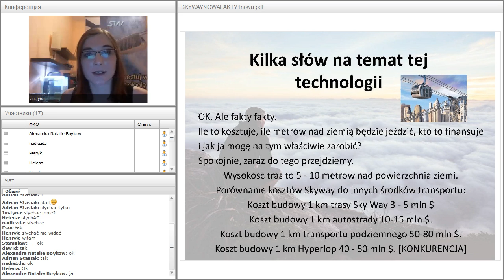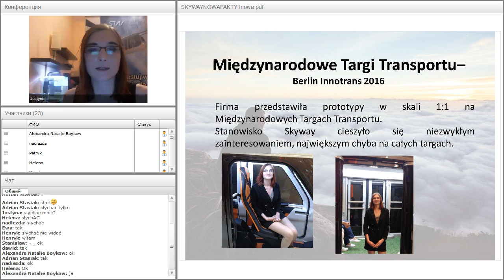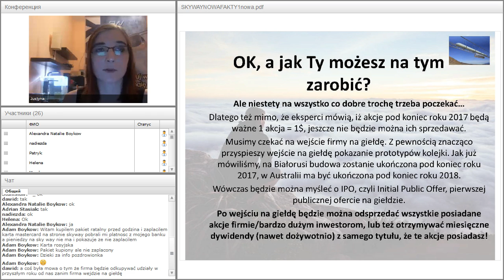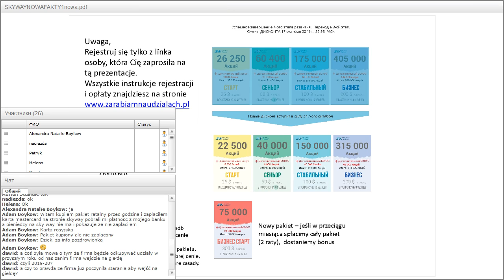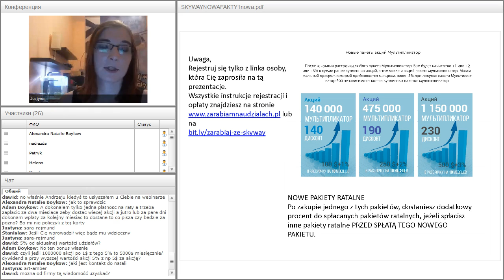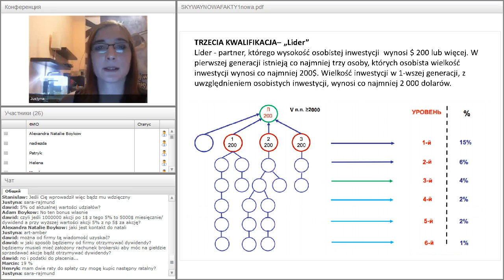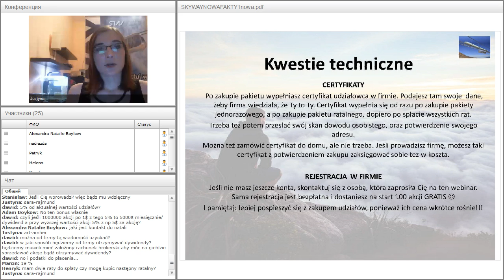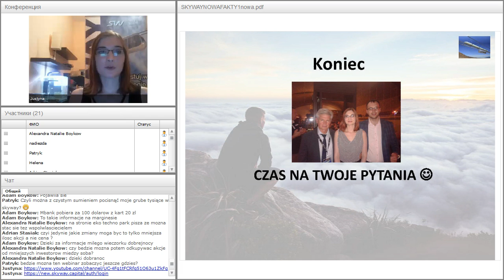Вебинар от 17.10.2016. Презентация компании SkyWay Capital. Польша.